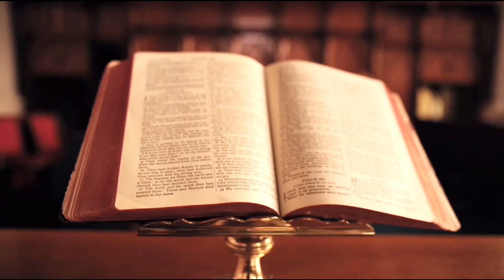Parole di Vita: EFFUSIONE - Massimo Coero Borga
Parole di Vita: EFFUSIONE di Massimo Coero Borga

Passiamo dalla Pasqua alla Pentecoste, da Gesù allo Spirito Santo

Lc 23,44-49 (effusione per la mente – ri-conoscere Dio)

44 Era verso mezzogiorno, quando il sole si eclissò e si fece buio su tutta la terra fino alle tre del pomeriggio. 45 Il velo del tempio si squarciò nel mezzo. 46 Gesù, gridando a gran voce, disse: “Padre, nelle tue mani consegno il mio spirito”. Detto questo spirò.  47 Visto ciò che era accaduto, il centurione glorificava Dio: “Veramente quest’uomo era giusto”.